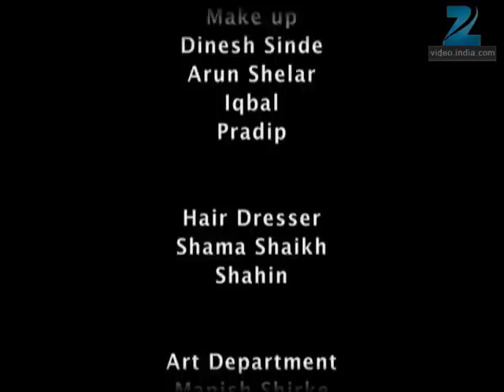Chhoti Si Zindagi | Ep.44 | Sam का laptop हुआ चोरी | Full Episode | ZEE TV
Show Name : Chhoti Si Zindagi
Producer/Star Cast : Roopal Tyagi, Kuhu,Swati Chitnis.
Episode No : 44